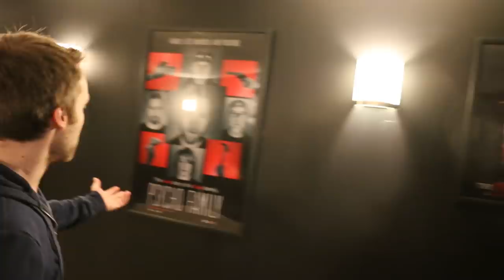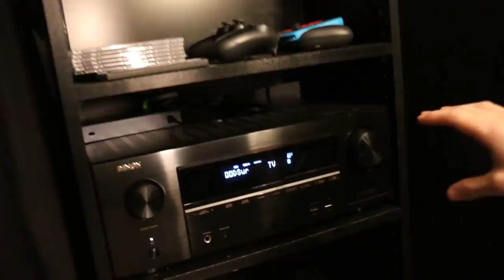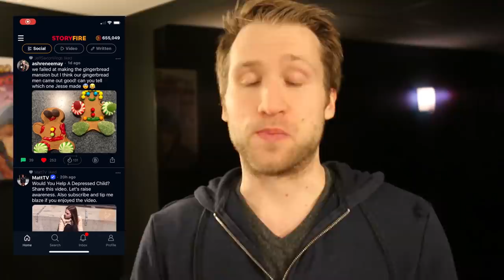fans broke into mcjuggernuggets home theatre...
While showing off my new personal home theatre, we run into some kids who must've broke into my basement. CONSOLE GIVEAWAY TIME: Leave a 5-star review for StoryFire on App Store and post to SF Social Feed MerryLitmas. Winners will be announced on live stream on Christmas Eve Night! GOOD LUCK!